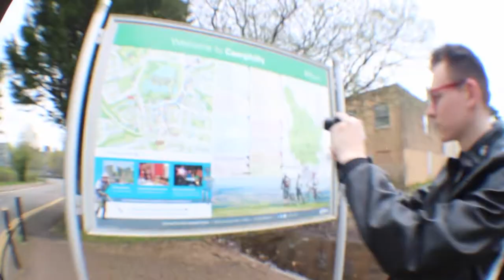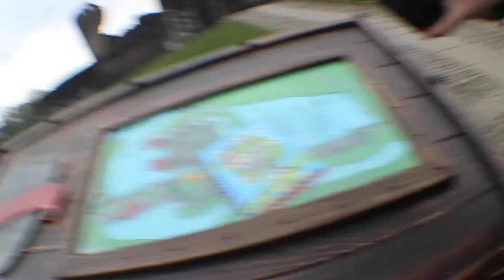VLOGGING WITH FRIENDS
First vlog back on YouTube officially!

In this vlog George buys an ice cream, Sarah parks a car and I learn some Welsh... sort of.